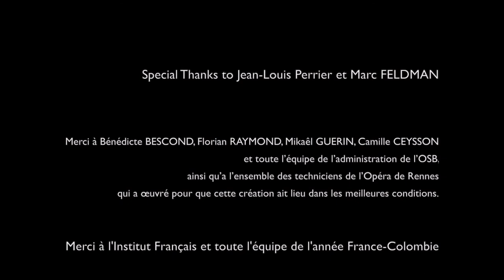Concert de l'ONB - Concerto pour guitare et orchestre "Egalité" de Samuel Strouk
[L’Orchestre s’invite chez vous]
🔵 Souvenir de l'ONB 🔵

Ce soir, c'est la guitare qui est à l'honneur avec "Egalité", le concerto pour guitare et orchestre de Samuel Strouk et dirigé par Grant Lllewellyn. 🎸

➡️ Un concerto d'après le poème “Egalité” de José Asunción Silva ✍️

Belle soirée musicale à tous !